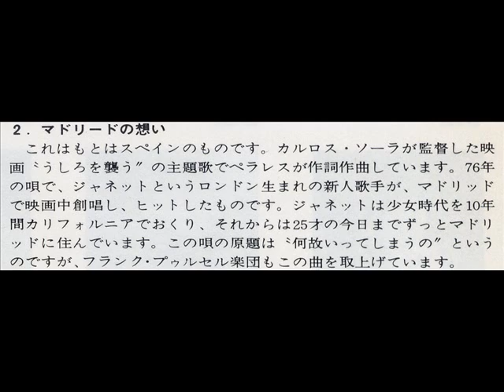RAYMOND LEFEVRE-PORQUE TE VAS マドリードの想い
※1977年のアルバム「ソロモンの夢」より
※1977 Album「EUX」